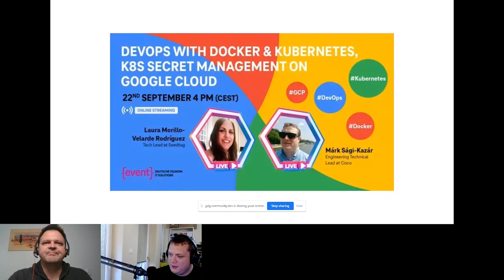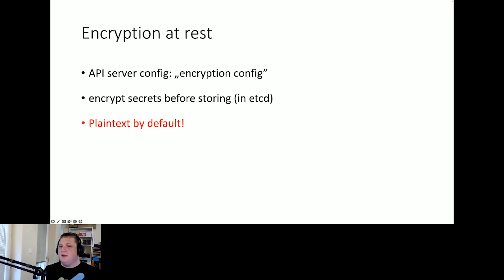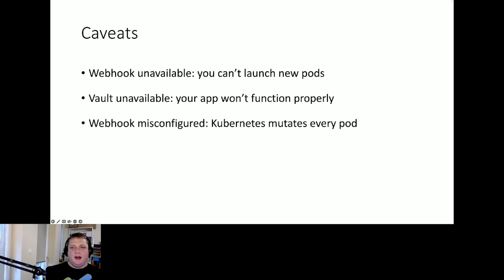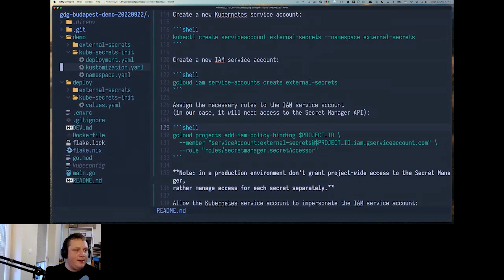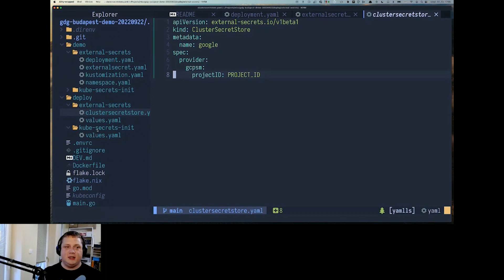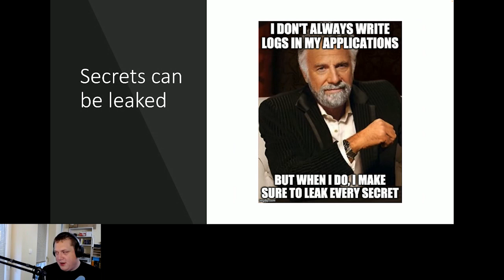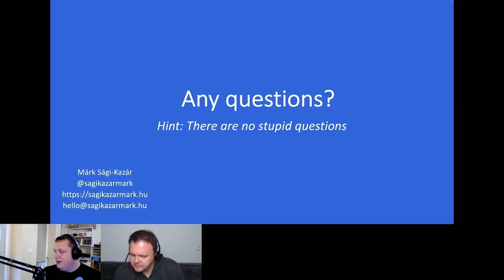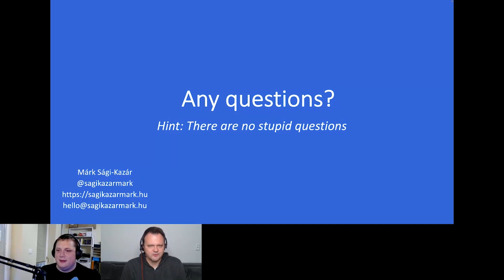Secret Management in Kubernetes + demo (2022) by Márk Sági-Kazár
*Speaker:* Márk Sági-Kazár, Engineering Technical Lead at Cisco
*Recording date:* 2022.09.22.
*Level:* between intermediate and advanced

Márk will try to explain and resolve some of the common misunderstandings about secret management in Kubernetes and give you an update on the latest solutions (including a live demo).

0:00-5:50 Intro
5:50-16:15 Are Kubernetes secrets secure?
16:15-17:55 When should you use Kubernetes secrets?
17:55-28:00 What can you use instead of Kubernetes secrets? (Bank-Vaults, kube-secrets-innit)
28:00-29:20 External secrets
29:20-31:55 Secret changes
31:55-51:03 Demo
51:03-54:55 Wait, there is more...
54:55-1:14:40 Q&A